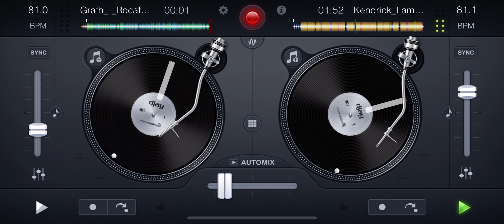[Grafh, Freeway & Memphis Bleek] Rocafella Chain x [Kendrick Lamar] Backseat Freestyle MIX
Grafh, Freeway, Peedi Crack & Memphis Bleek - Rocafella Chain (acapella)

Kendrick Lamar - Backseat Freestyle (instrumental)